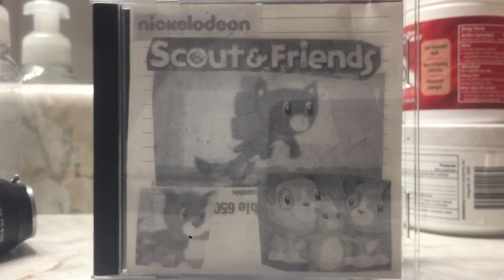Dancing Scout For You (Feat. Brian Mann & Craig Dobbin - Elvis Costello)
Nickelodeon Scout & Friends
Ablum 2013 Music World Entertainment